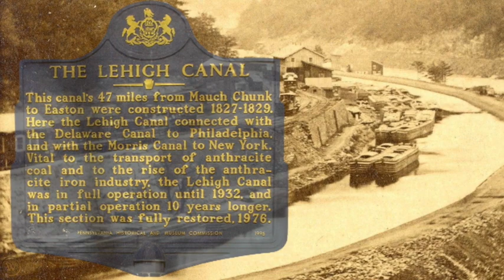The Waters of The Lehigh Matter to Us